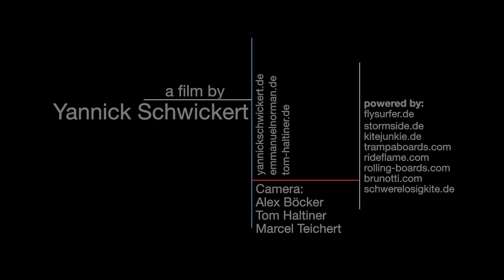"Our Passion" - Flysurfer Team Germany Kitelandboarding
The German Flysurfer team riders Emmanuel Norman, Yannick Schwickert, Tom Haltiner, Pascal Lohmann and Luisa Bodem all showing off their skills together in one video. These scenes are taken at different kitelandboarding spots around the glob. Kites used are the Flysurfer Speed3 Deluxe and Speed3 Coloured Editions DLX. "Every Day Is A Super Kite Day!!!"

Camera:
Marcel Teichert, Alex Böcker, Tom Haltiner, Nick Stimpel
Edit:
Yannick Schwickert